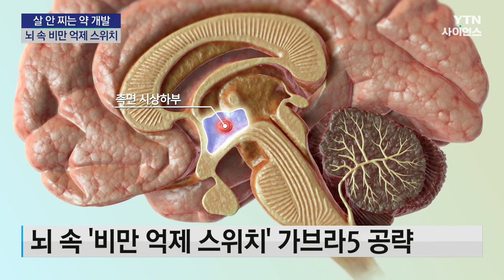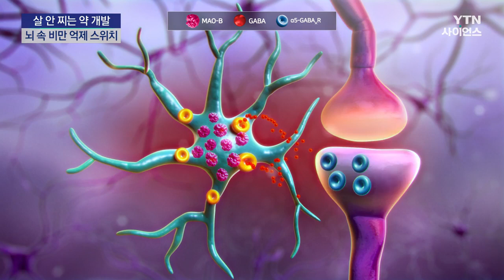먹어도 살 안찌는 약 개발...비밀은 뇌에 있었다! / YTN 사이언스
[앵커]
살찌는 음식을 많이 먹어도 유난히 살이 찌지 않는 사람이 있습니다.

국내 연구진이 그 비밀을 밝혀내고, 식사량 조절 없이도 체중을 감량하는 약을 개발해 임상시험에 들어갔습니다.

최소라 기자입니다.

[기자]
고지방 사료를 먹고 살찐 생쥐입니다.

한눈에 봐도 일반 생쥐보다 몸집이 큽니다.

반면, 똑같이 고지방 사료를 먹고 자랐지만 살이 찌지 않은 생쥐입니다.

무게를 재어보니 같은 사료를 먹은 쥐의 절반 정도로 가볍습니다.

국내 연구진이 개발한 신약을 하루 한 번 투여한 결과입니다.

[사문선 / IBS 인지·사회성 연구단 박사후연구원 : (약을 먹은 쥐 무게는) 약 35% 정도 감소했습니다. 그것은 일반 식이를 한 생쥐의 체중과 비슷했습니다.]

연구진이 공략한 건 뇌 속의 '비만 억제 스위치' 가브라5!

뇌 측시상하부에 있는 신경세포 군집으로 몸 전체 지방세포와 연결돼 있는데, 이게 활성화되면 비만이 억제됐고, 활동이 약해질수록 비만이 생겼습니다.

스위치 조절 기전을 살펴보니 뇌 속의 별 모양 세포가 분비하는 마오비 효소가 신경물질 '가바'를 합성해 스위치를 껐습니다.

연구진이 개발한 마오비 효소 억제제, KDS2010을 투여했더니 스위치가 다시 켜지면서 비만이 억제됐습니다.

뇌가 지방 대사에 관여하는 정확한 기전이 밝혀진 건 처음입니다.

[이창준 / IBS 인지·사회성 연구단장 : 원래 치매 치료제로 개발한 물질인데, 경구 투여를 할 수 있고 부작용도 상당히 적을 것으로 생각하고 요요도 거의 없을 것이라고 기대하고 있습니다.]

이번 연구는 학술 권위지 네이처 메타볼리즘에 실렸습니다.

KDS2010은 실제 사람을 대상으로 부작용 여부를 살펴보는 임상 1상이 진행 중입니다.

내년 초부터는 사람에서 체중 감량 효과를 나타내는지 보기 위한 임상 2상이 진행됩니다.

YTN사이언스 최소라입니다.